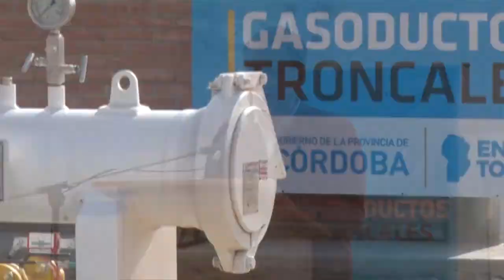JUAN SCHIARETTI GOBERNADOR DE CBA CUENTE CON EL GOBIERNO PROVINCIAL